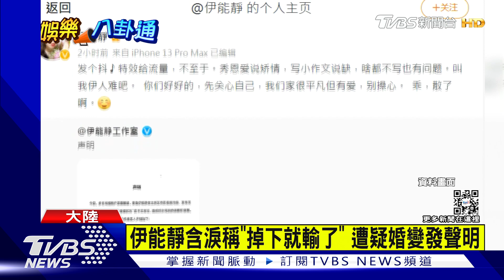伊能靜含淚稱「掉下就輸了」 遭疑婚變發聲明｜TVBS新聞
伊能靜2015年再婚小10歲大陸演員秦昊，夫妻倆不時會上節目秀恩愛，29號伊能靜在抖音PO影片，她雙眼含淚，貼文提到"把眼淚含在眼眶裡，掉下來就輸了"，引發外界揣測婚變，她今晚(11/29)補充，只是使用特效，請大家別擔心，工作室也發聲明，澄清影片和婚姻狀況沒關聯。